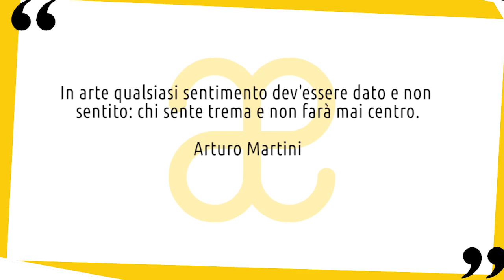Arturo Martini: vita e opere in 10 punti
Breve biografia della vita e delle opere di Arturo Martini assiduo studioso della tradizione artistica italiana 😉 Nuovo video della serie artistiin10punti ▼▼CONTINUA SOTTO▼▼

Scultore italiano nato a Treviso nel 1889, Arturo Martini frequentò la Scuola della ceramica a Faenza, per poi studiare scultura nella città natale. A Venezia si iscrisse alla Scuola Libera del Nudo presso l’Accademia di Belle Arti. Nel 1909 soggiornò per un periodo a Monaco di Baviera, venendo in contatto con l’ambiente simbolista e secessionista. Tornato in Italia strinse amicizia con Gino Rossi, figura fondamentale per la sua crescita artistica, e si avvicinò al gruppo di giovani che periodicamente esponevano a Venezia, a Ca’ Pesaro. Al 1912 risale il suo primo viaggio a Parigi, dove frequentò Medardo Rosso e conobbe la scultura primitivista di Modigliani.

LETTURE CONSIGLIATE
➡ Arturo Martini. La vita in figure per Johan & Levi
➡ La scultura lingua morta e altri scritti per Abscondita